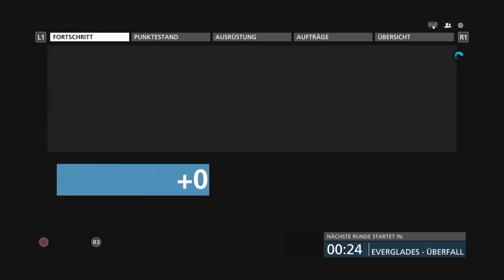PREPARE UR ANUS 4 BF1 - Kabooom | Battlefield Hardline (German/Deutsch) [PS4]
Die Serie "Prepare ur Anus 4 BF1" geht los! Den Anfang macht Marv mit Battlefield Hardline! Es ist sein erstes Match seit sehr langer Zeit und dementsprechend chaotisch wird die Folge :D
Viel Spaß :)

Lasst doch bitte ein Like da, wenn es euch gefällt. Euer Feedback ist uns wichtig, also schreibt uns in die Kommentare, was gut ist, was wir besser machen können, und was ihr uns sonst so mitteilen wollt.
Wir würden uns sehr freuen :)